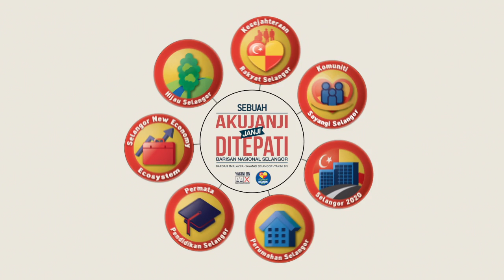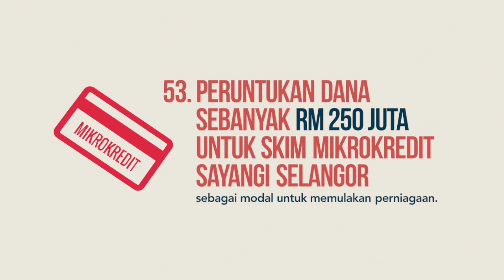Manifesto BN Selangor PRU13 - Selangor New Economic Ecosystem